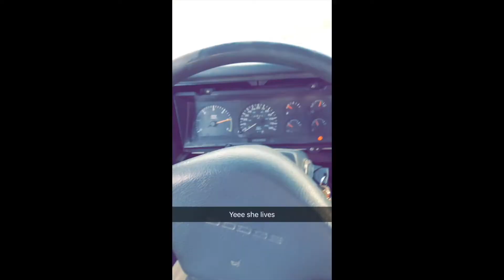Manitoba Winter Mega run 2019!!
This is part 1 of my day at the 10th annual Seddons corner winter Mega run!! took my Jeep Cherokee and beat on it all day, smashing rev limiter.